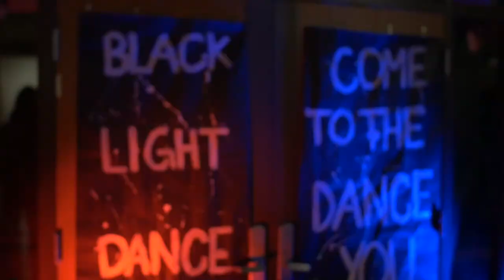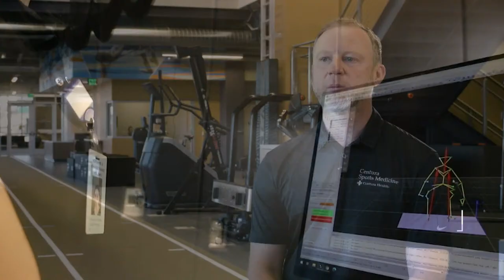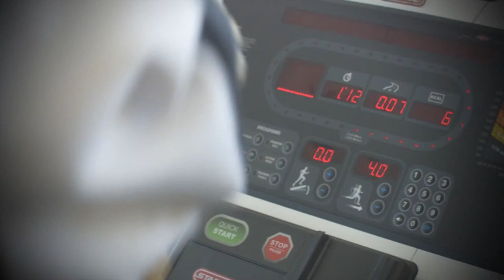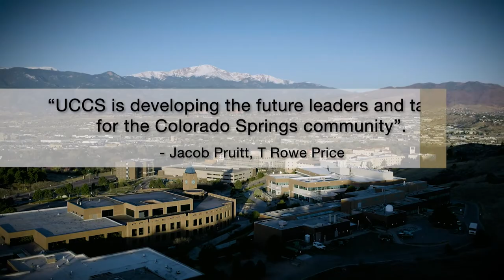UCCS Sports - Women's Basketball vs MSU Denver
Watch LIVE as the Mountain Lions take on the Roadrunners on Black Out Night at Gallogly Events Center in Colorado Springs, CO.